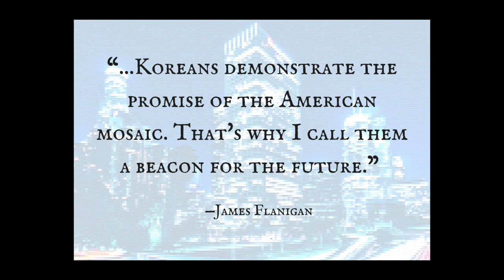Book Trailer: The Korean-American Dream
In the Korean-American Dream, respected and distinguished business journalist James Flanigan uncovers the struggles and contributions of the people who have made Los Angeles the largest Korean city outside of Seoul.

Flanigan’s compelling narrative told largely through personal interviews provides a front-row seat to the economic, business, and cultural developments of the Korean American Community. At a time of spirited debate about immigration, their energy and ambition serve as a ringing reminder of the promise of the American mosaic.